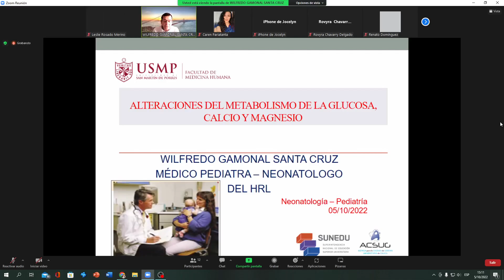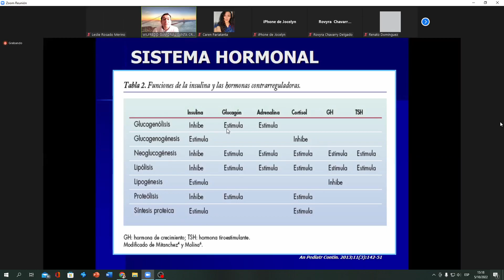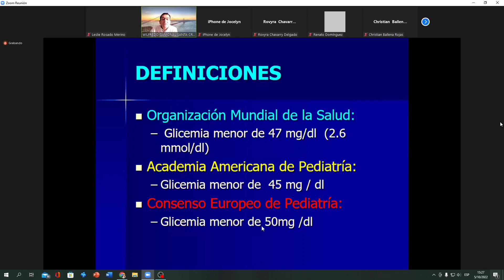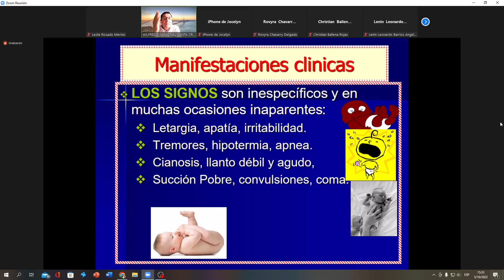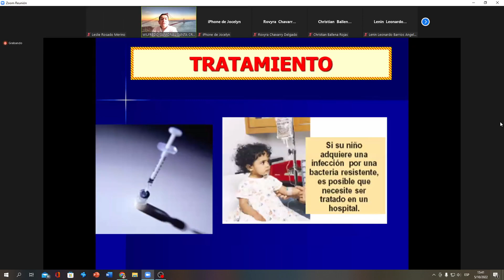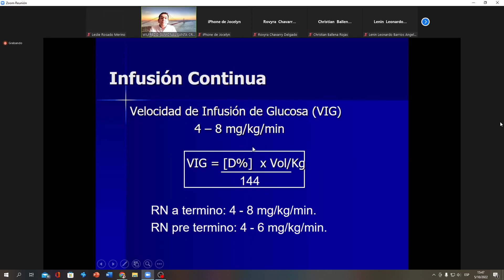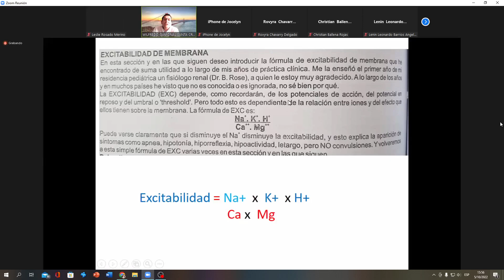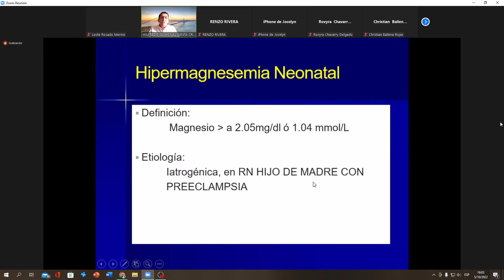alteraciones del metabolismo de la glucosa